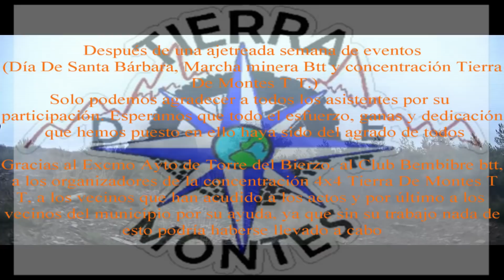VI Concentracion 4x4 Torre Bierzo - Torre Brañuelas 2017 Part2 Arviza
El 8 de Noviembre 2017 se celebro en la localidad de Torre Bierzo (Leon) la IV concentracion Torre Brañuelas. Ambiente de niebla, sin lluvias. Segunda parte de las instantaneas que fuimos grabando por algunos sitios